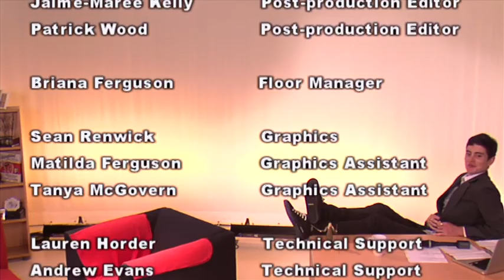Morning Blow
For a glorious start, watch Morning Blow. The morning show with a difference.